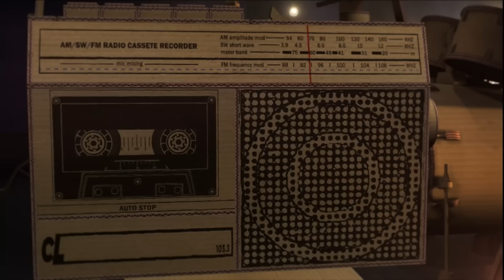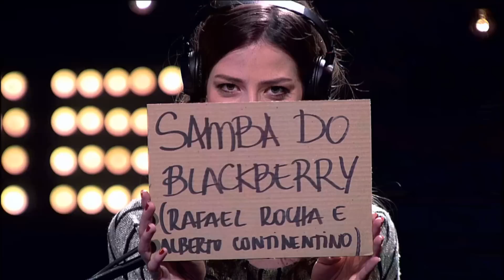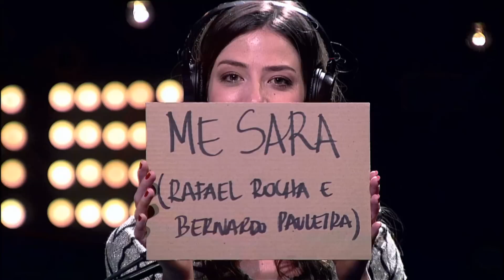Tono no Cultura Livre (Bônus)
Conteúdo extra do Cultura Livre com Tono. A banda responde outras perguntas e apresenta mais músicas.